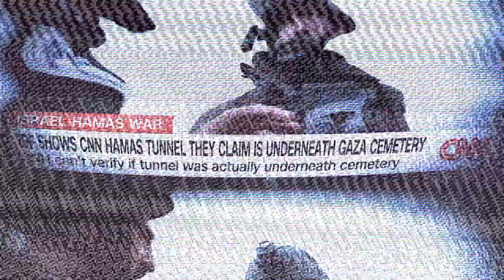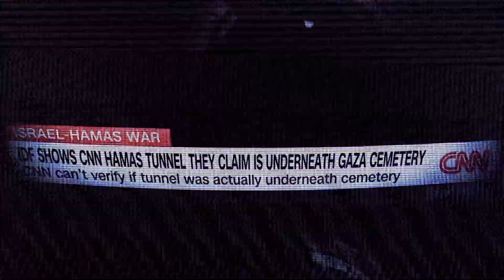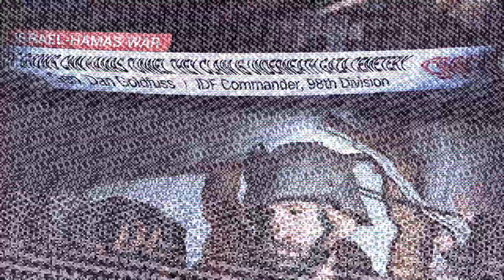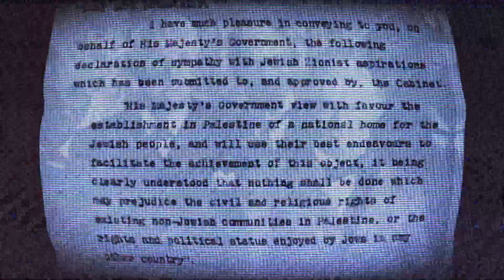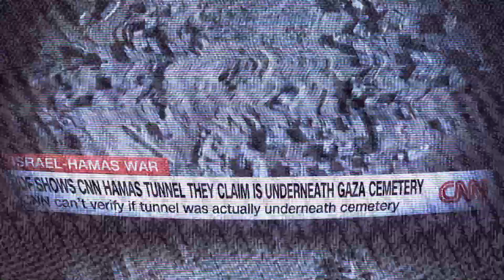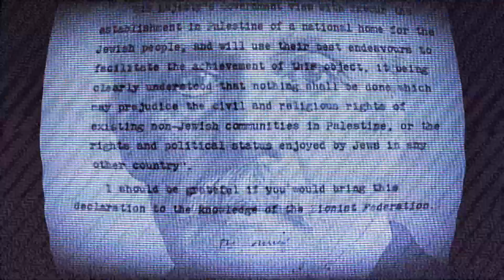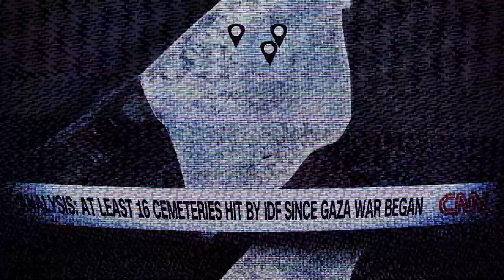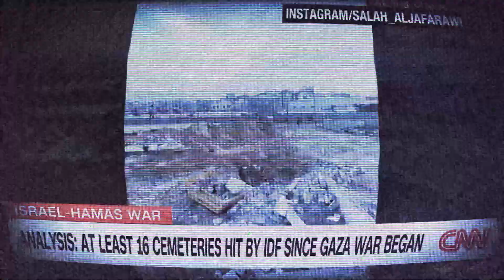Unlevel Line | O Yuki Conjugate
Occupied Territories